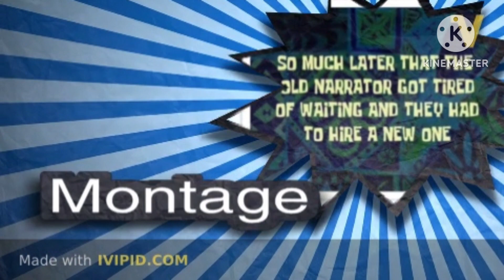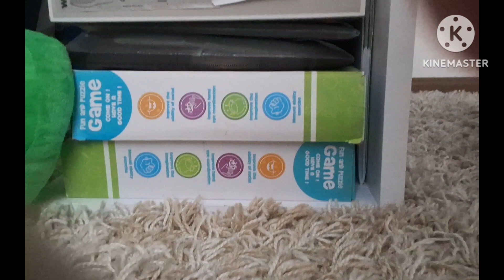Number Lore Plushies (Package)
The Letters Discover A Mysterious Package!